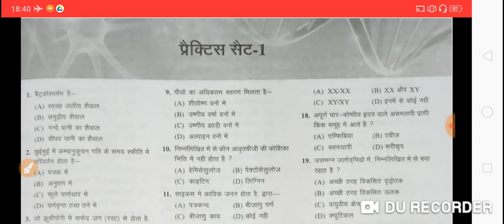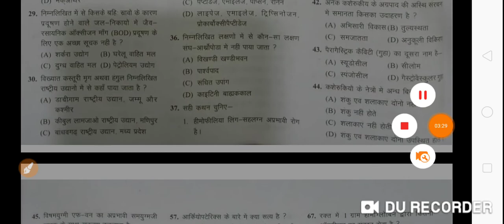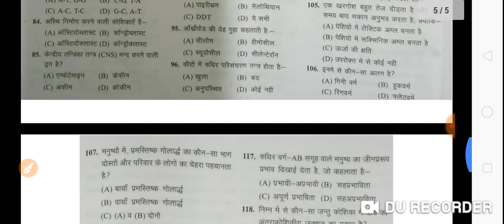UPTGT BIOLOGY PRACTICE SET -1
UP TGT PRACTICE SET -1 BIOLOGY IT IS ALSO USEFUL FOR PGT
Telegram chanal Link- @NRTEACHERSandPCS